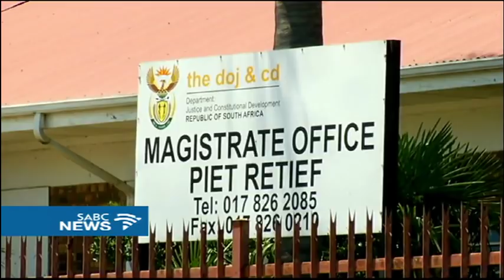Piet Retief rape victim intimidated by the accused, wife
A Piet Retief woman continues to live in fear after she was allegedly raped by her employer three years ago. The trial is in court, but the 41-year-old says she's being intimidated by the man and his wife. She reported both cases of intimidation but they've not been raised in court.